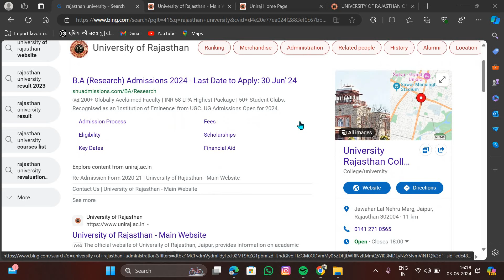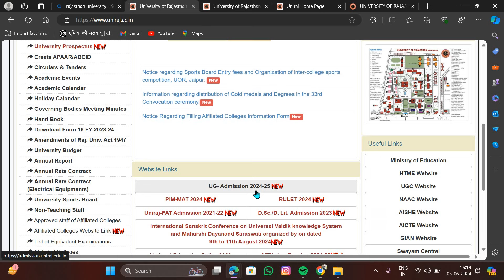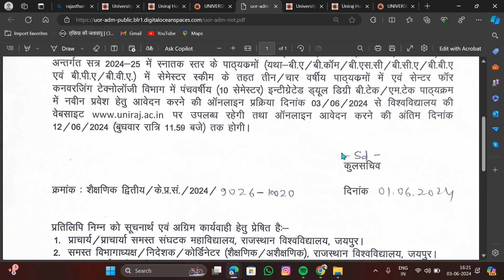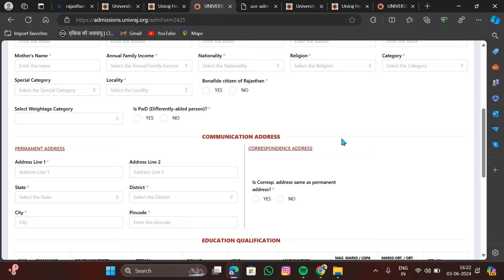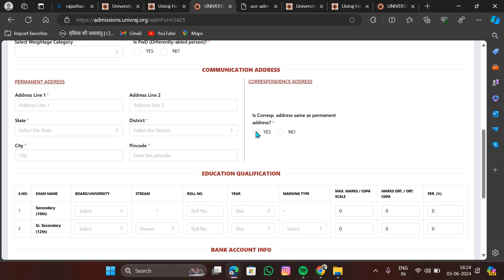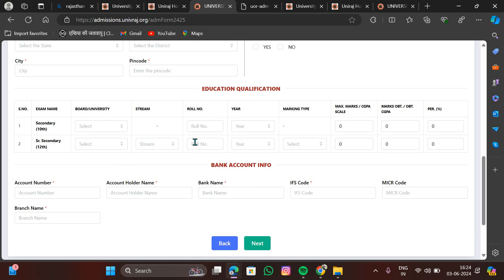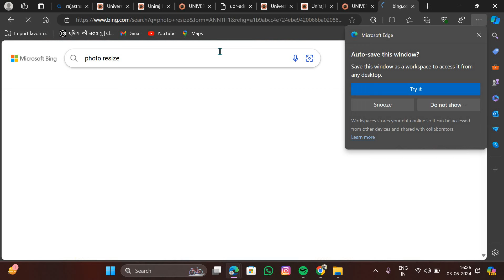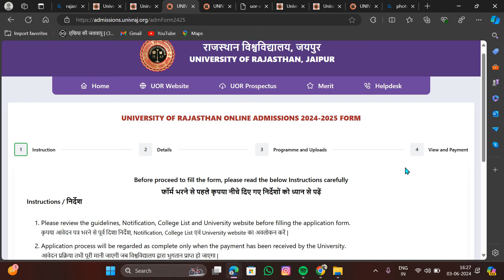RU एडमिशन फॉर्म शुरू !! फॉर्म घर बैठे कैसे भरे !! Maharaja,maharani,commerce,Rajasthan!! प्रिंट आउट